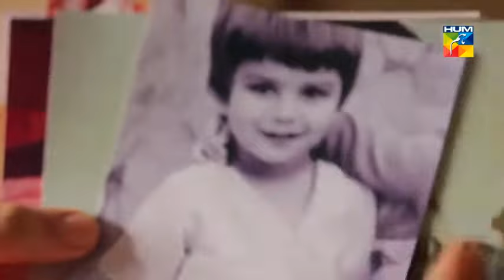Dil e Muztar Episode 1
Hum TV Official